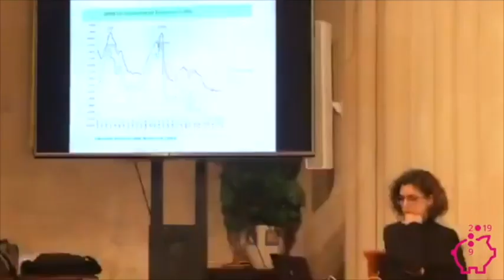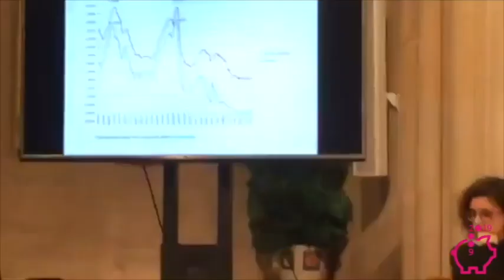IRPH. ASUFIN Baleares organiza Jornada Informativa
Jornada organizada por ASUFIN Baleares sobre condiciones generales dela contratación: cuestiones generales e IRPH.

En la primera mesa, el magistrado del JPI número 3 de Maó, Fernando Pinto Palacios y la abogada Cristina Borrallo expondrán ante los asistentes la actualidad jurisprudencial en relación a las cláusulas abusivas en contratos de préstamo hipotecario con consumidores. El director general de comunicación del Ayuntamiento de Palma de Mallorca, Joan Carles Palos Nadal, será el encargado de moderar las ponencias.

Pendientes de la decisión del TJUE sobre IRPH, la magistrada del Juzgado de Primera Instancia número 17 de Palma de Mallorca, Margarita Isabel Poveda Bernal, y el profesor de economía financiera de la Universidad de Baleares, Pau Antoni Montserrat Valenti, harán un análisis jurídico y económico del referencial IRPH. Esta interesante mesa estará moderada por la presidenta de ASUFIN, Patricia Suárez.